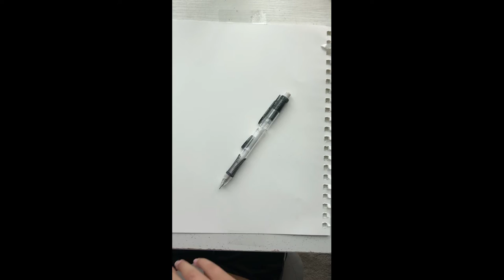how to draw a carnotaurus from camp cretaceous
JRock aka Joshua is a 3rd grader and 9 years old. He is self-taught and enjoys art, sketching, drawing, football and basketball.